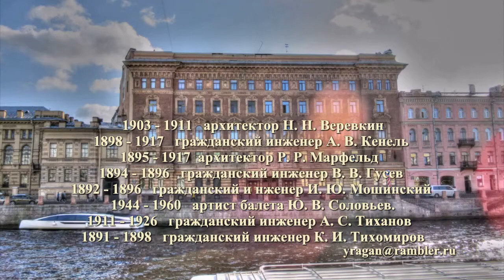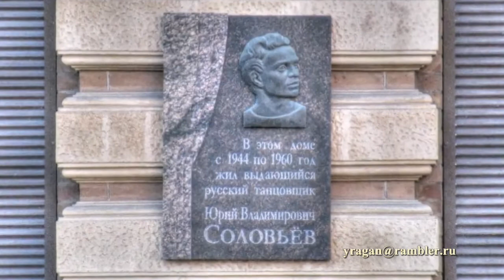Фонтанки наб., 64 Доходный дом Г. Г. Елисеева Санкт-Петербург